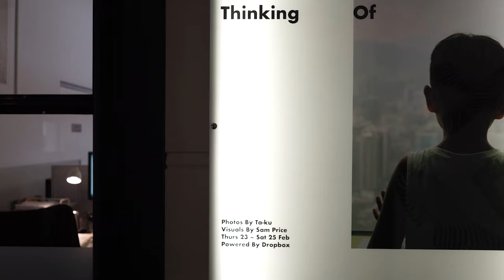TA-KU x RBMA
Projection Mapping installation commissioned by Redbull Music Academy and Boiler Room for Ta-ku's Songs To Make Up To premiere at Westons Barbers

Directed & Animated by Sam Price

Mapping - Tristan Garner